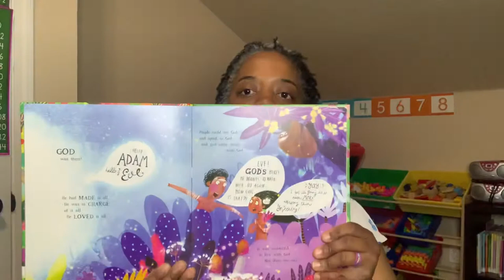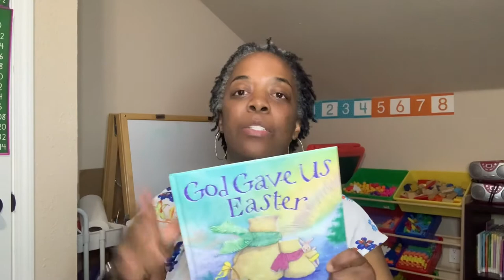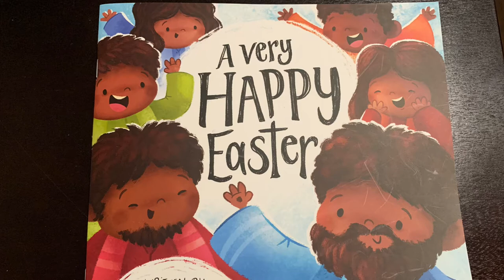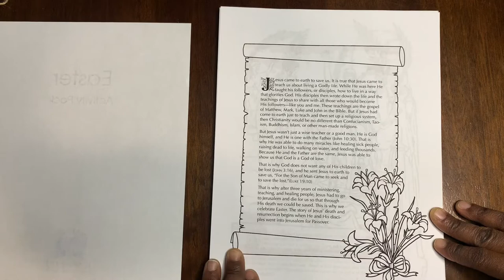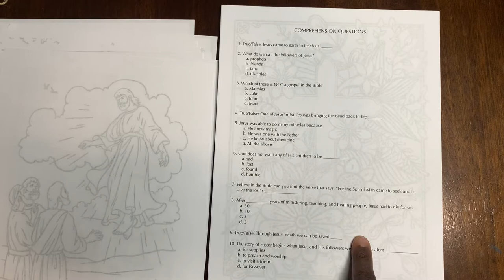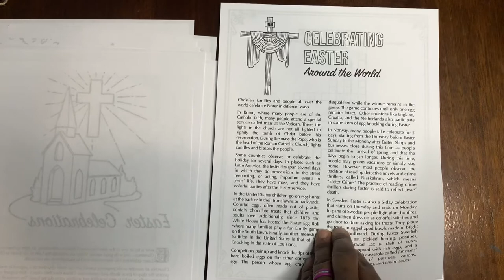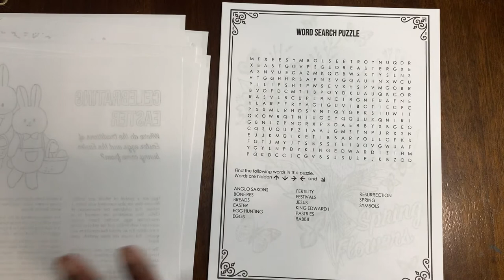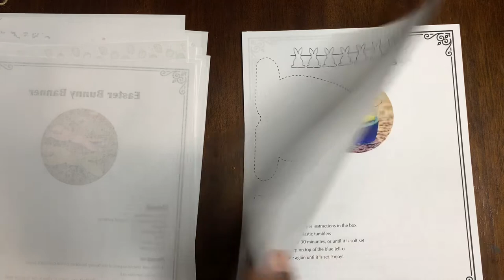Easter Homeschool Style Activities / Books, Crafts, & More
Easter is just around the corner! We’re excited to get back to how things used to be, before the pandemic. This year we’re diving into all things our Lord and savior Jesus Christ. We have book, crafts, and more!

INTRODUCTION:
Thank you for joining me! If this is your first time, I’m Morgan, stay at home wife and mother, homeschooling 3 girls ages 9, 7, and 3. On this channel you’ll find everything from homeschooling, mom life, parenting, organization, hauls and goodies, curriculum choices, and so much more. So stick around, chat with me, and I hope you enjoy every second! ❤️

VIDEO MENTIONS
📚God Gave Is Easter: God Gave Us Easter (God Gave Us...
📚The Garden, The Curtain, & The Cross: The Garden, the Curtain and the...
📚Love Gave: Love Gave: A Story of God’s...
📚A Very Happy Easter: A Very Happy Easter